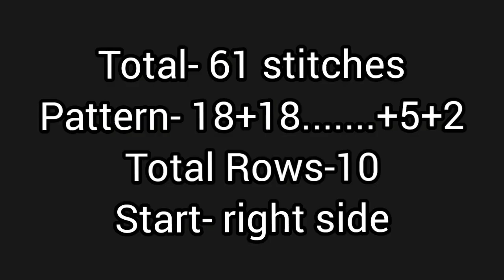New knitting design/pattern #637 for cardigan, sweater, jacket, frock ||in hindi